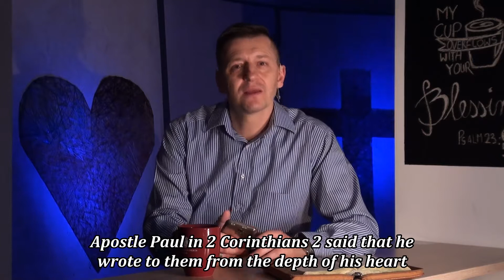2019.05.27 - From heart to heart